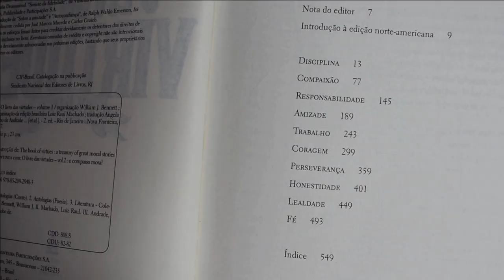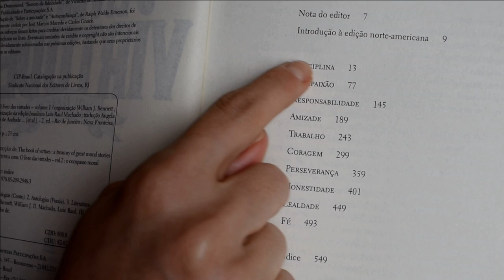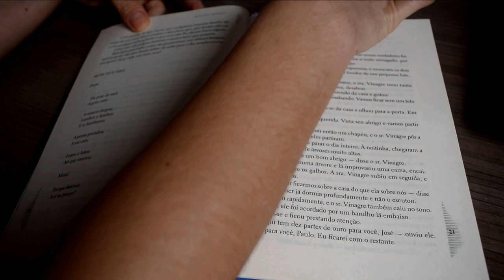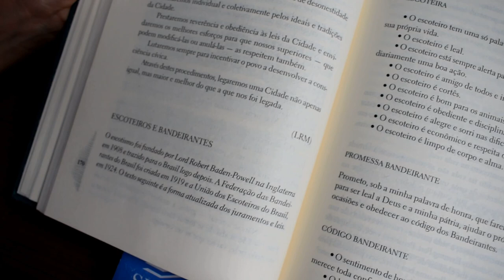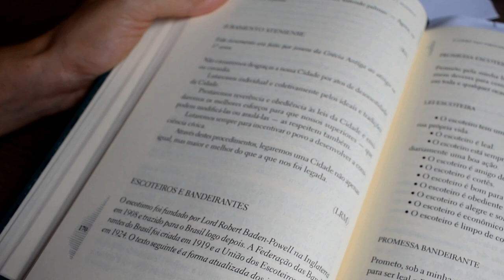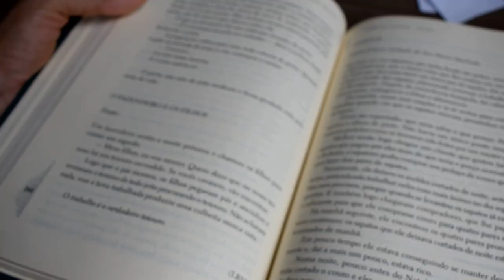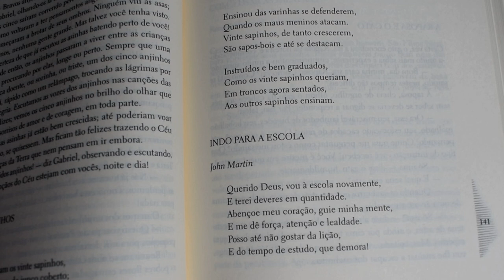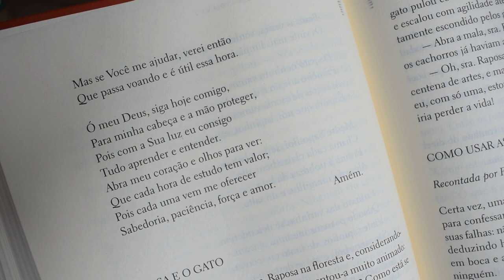O Livro das Virtudes - Marcela Brito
Para comprar O Livro das Virtudes